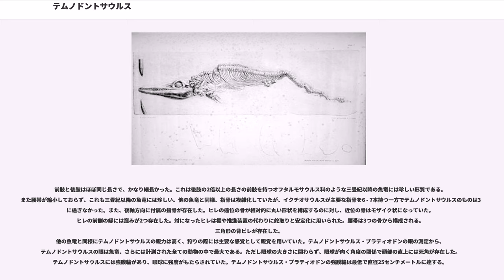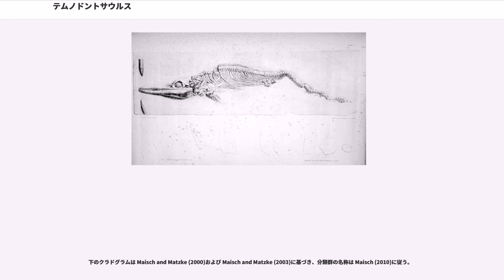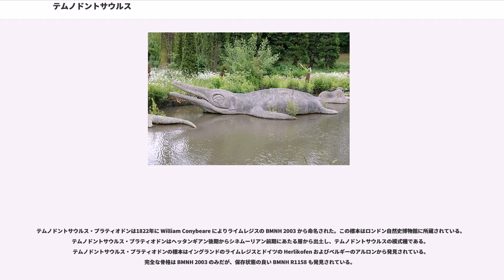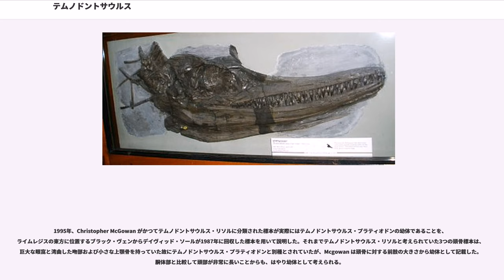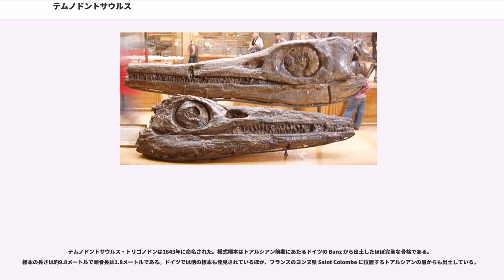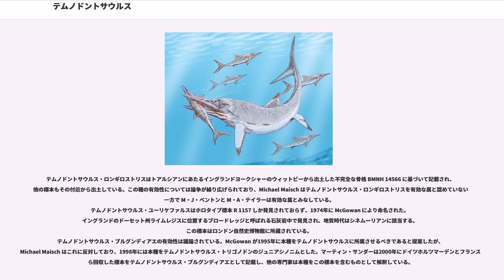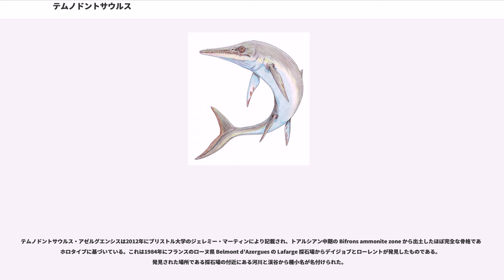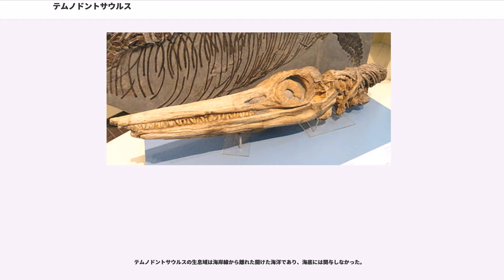テムノドントサウルス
テムノドントサウルス（学名:）は約2億年前から1億7500万年前にあたるジュラ紀前期ヘッタンギアンからトアルシアンにかけて生息した魚竜の絶滅した属。ヨーロッパに分布しており、イングランド、フランス、ドイツ、ベルギーから化石が出土している。開けた海洋の深い海域に生息したとされていたが、ドイツでの標本個体は浅い海域に生息した可能性があるという研究結果が2018年に発表された。ブリストル大学の古生物学者ジェレミー・マーティンはテムノドントサウルスを「生態学的に最も異なる魚竜の属の1つ」として評価している。

テムノドントサウルスは最大の魚竜の1つである。テムノドントサウルスの全長の最大推定は9メートルから12メートルの範囲に収まる。最大の推定値であれば、かつて最大の魚竜と考えられていた巨大な魚竜ショニサウルス・ポピュラリスに匹敵する。

テムノドントサウルスは非常に大きい眼で知られており、直径は20センチメートルと推定され、既知の動物で最大とされている。ジュラ紀の魚竜の特徴として尾が湾曲しているほか、顎にある連続した溝には円錐形の歯が並んでいた。

テムノドントサウルスの種の数は年によって変動があり、Christopher McGowan は1992年時点でテムノドントサウルスは13種存在するとしている。2000年には Michael Maisch がテムノドントサウルス・プラティオドン、テムノドントサウルス・トリゴノドン、テムノドントサウルス・アクティロストリス、テムノドントサウルス・ヌエルティンゲンシスをテムノドントサウルスの有効な種として列挙した。

テムノドントサウルスの体型はマグロに類似し、長く頑強で細身であった。尾は胴部と同等の長さかあるいはさらに長かった。椎骨の数はおよそ90を下回る。第1頚椎と第2頚椎は癒合し、遊泳中に安定性を得ていた。腹肋骨は存在しなかった。

前肢と後肢はほぼ同じ長さで、かなり細長かった。これは後肢の2倍以上の長さの前肢を持つオフタルモサウルス科のような三畳紀以降の魚竜には珍しい形質である。また腰帯が縮小しておらず、これも三畳紀以降の魚竜には珍しい。他の魚竜と同様、指骨は複雑化していたが、イクチオサウルスが主要な指骨を6 - 7本持つ一方でテムノドントサウルスのものは3本に過ぎなかった。また、後軸方向に付属の指骨が存在した。ヒレの遠位の骨が相対的に丸い形状を構成するのに対し、近位の骨はモザイク状になっていた。ヒレの前側の縁には窪みが2つ存在した。対になったヒレは櫂や推進装置の代わりに舵取りと安定化に用いられた。腰帯は3つの骨から構成される。三角形の背ビレが存在した。
他の魚竜と同様にテムノドントサウルスの視力は高く、狩りの際には主要な感覚として視覚を用いていた。テムノドントサウルス・プラティオドンの眼の測定から、テムノドントサウルスの眼は魚竜、さらには計測された全ての動物の中で最大である。ただし眼球の大きさに関わらず、眼球が向く角度の関係で頭部の直上には死角が存在した。テムノドントサウルスには強膜輪があり、眼球に強度がもたらされていた。テムノドントサウルス・プラティオドンの強膜輪は最低で直径25センチメートルに達する。
テムノドントサウルスの頭部には長く頑強な吻部および狭窄した眼窩が存在する。また上顎骨・頬骨・後眼窩骨が長い。基蝶形骨上の頸動脈孔は副蝶形骨で分断されてペアをなしている。テムノドントサウルス・プラティオドンの頭骨は約1 - 1.5メートルと計測されている。

テムノドントサウルス・ユーリケファルスは他の種と比較して短い吻部と上下に高い頭部を持ち、餌の破砕に役立てていた可能性があるテムノドントサウルス・プラティオドンの吻部は細長く、背側に向かってわずかに湾曲していた。テムノドントサウルス・トリゴノドンの吻部も細長いが、こちらは腹側に向かってわずかに湾曲していた。テムノドントサウルス・アクティロストリスの吻部も細く、先端はさらに尖っていた。

テムノドントサウルスは尖った円錐形の歯を連続した溝の中に数多く持っており、この歯の生え方は aulacodonty として知られている。典型的なテムノドントサウルスの歯には2 - 3本の隆起が存在するが、テムノドントアウルス・ヌエルティンゲンシスには存在しない。テムノドントサウルス・ユーリケファルスは膨らんだ歯根を有する。

カーディフ国立博物館に所蔵されているテムノドントサウルスの頭骨標本にCTスキャンをかけ、内側と外側から筋肉...